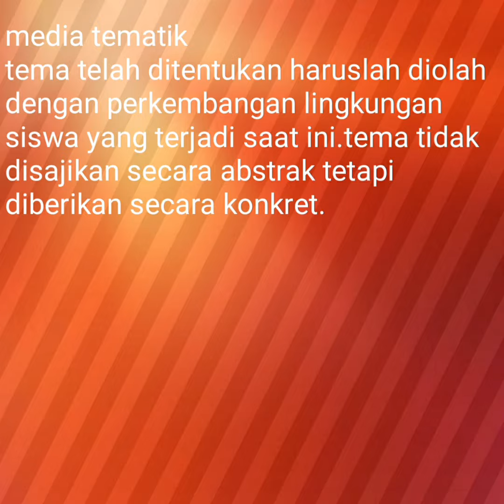media pembelajaran bahasa indonesia(2)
media pembelajaran bahasa indonesia Erni kurniasih PGSD 2a